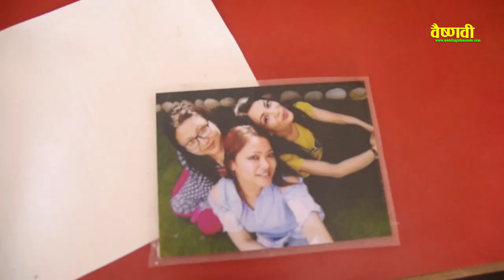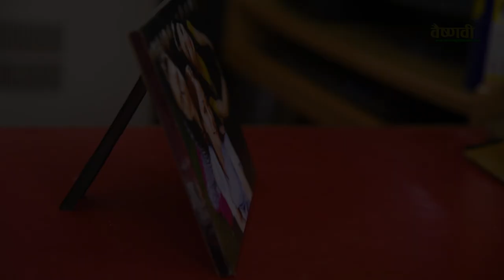How to make Photo Mount Lamination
One of the great things you can do with some roll laminators is mounting documents on to boards. You can do this to create photo mounting